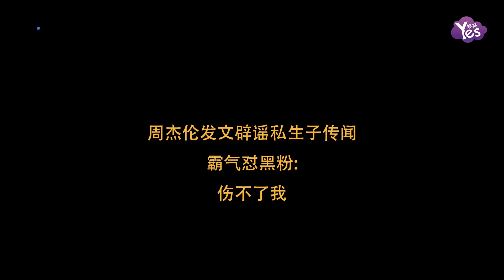周杰倫發文辟謠私生子傳聞 霸氣懟黑粉：傷不了我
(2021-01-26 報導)